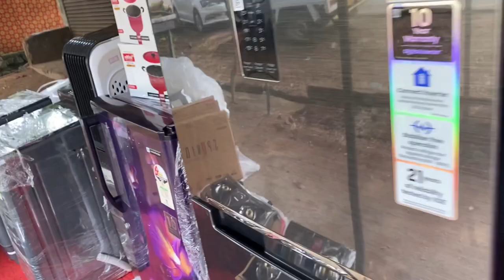കൊറേ അധികം സാധനങ്ങൾ വന്നിട്ടുണ്ട്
മലബാർ മെട്രൊ